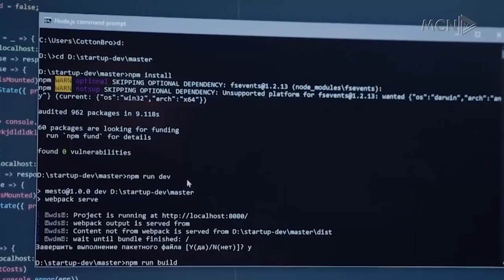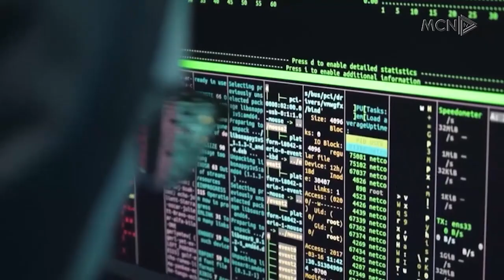Bizneset italiane kërkojnë fuqi punëtore në vend. Konfindustria italiane: Duhet formim profesional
Presidenti i Konfindustrias Italiane në vendin tonë, Sergio Fontana, ngre shqetësimin se në Shqipëri po ndiejnë vështirësi në ushtrimin e biznesit edhe për shkak të mungesës së fuqisë punëtore. Ai sugjeron kualifikimin e të rinjve, pasi nevojat e sipërmarrjes janë orientuar drejt digjitalizimit.